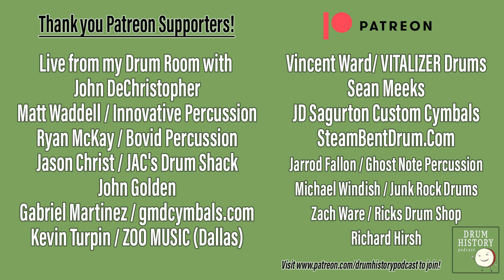The Indie Cymbal Maker Revolution with Timothy Roberts - EP 206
We live in a golden era where independent cymbal makers are creating more beautiful instruments than ever before. Timothy Roberts joins me this week to share his take on the landscape of indie Cymbalsmith's and gives us tons of great information on the the background of the current indie movement, the difference between makers, what you should be looking and listening for in a boutique cymbal, the art of modifying existing cymbals, and tons of other great info.

Tim runs Timothy Roberts Cymbals, Stack Ring Percussion, and Revere Drums where he produces very high quality instruments for people all over the world.

Here is the video I mentioned about Spizzichino by Alex Healey

(Craig Lauritsen website, full of great cymbal smithing info)

(Dave's patron for training cymbal smiths of all skill sets)

(my youtube channel that has my cymbal demos)